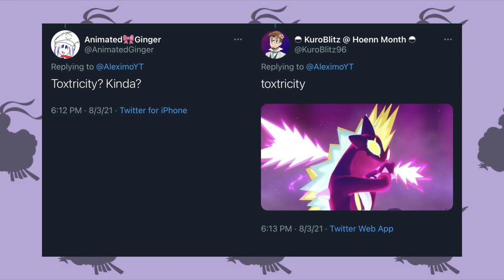If The Pokemon Sun & Moon Anime Had MOVIES | Pokemon Anime Discussion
Because of the new Alternate Universe, the SM anime didn't have movies. But like what if it did?

Tags for searchability and stuff

Pokemon Master Journeys Netflix

サラバ！さすらいのロケット団！
Farewell! The Wandering Rocket Gang!
宇宙にとどけ！デンリュウの光！！
Reach Out to Space! Denryu's Light!!
ヤドキング！ カレーなる遭遇！！
Yadoking! Curry Encounter!!
スパイクタウンのマリィ！
Mary of Spike Town!
サトシとゴウ！シンオウフェスにゴー！！
Satoshi and Go! Let's Go to the Sinnoh Fest!!
ヒードラン爆進！！
Rampaging Heatran!!
テンガン山の大熱戦！！
The Fierce Fighting at Mount Tengan!!
奇跡の輝き！シンオウ伝説！
Miraculous Radiance! The Legend of Sinnoh!

Pokemon Anime Discussion
Pokemon Anime Review
Pokemon Anime Reaction
Pokemon Anime Analysis
Project Mew
Matori Matrix
Matori Matrix returns
Urshifu
Tsurugi
Asahi
Hodaka
Pokemon Journeys new opening
Pokemon what if
Pocket Monsters what if
Mega Lucario
Ash gets Mega Lucario
Ash vs Marnie
Gigantamax Gengar
Pokemon World Championships